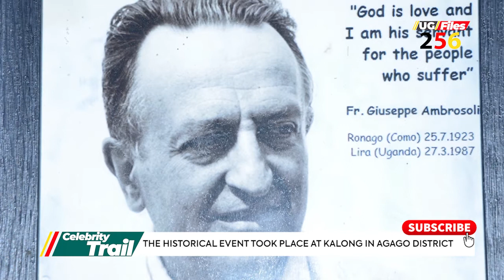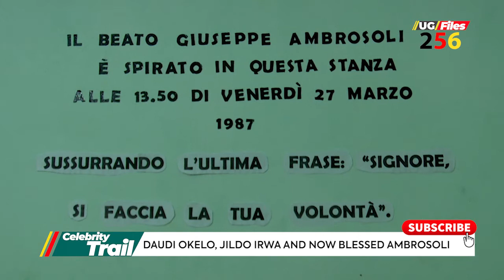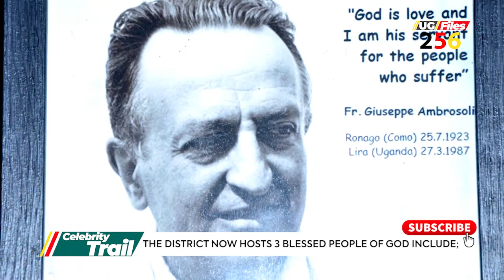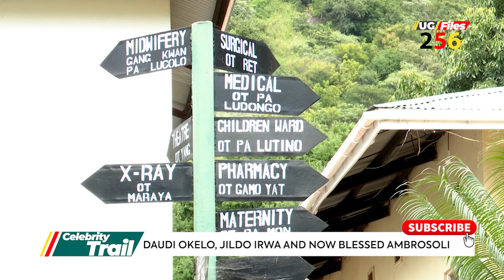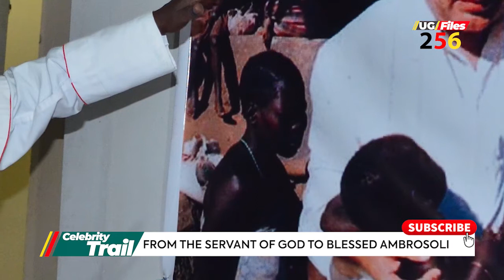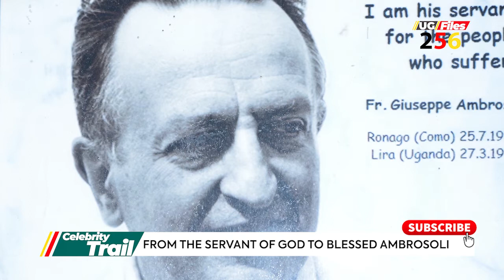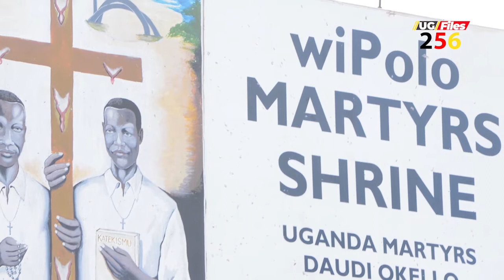THE LEGACY OF FATHER AMBROSOLI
This Documentary is an actual describes the works and life of father Ambrossoli to the vulnerable people in Northern Uganda where he was stationed.